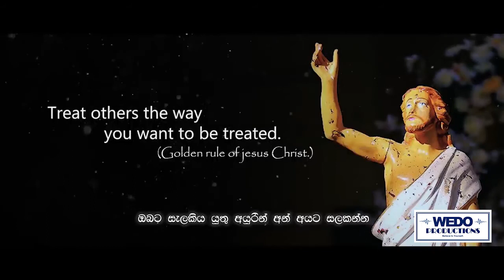Pipasaya Niunada I නැතිඋන ඔයාලව කොහොම අමතක කරන්නද I GohomeGota2022 I WEDO Productions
පිපාසය නිවුනාද සැනසීම ලැබුනාද අහින්සකයන් මරා ඔබ ජය ලැබුවාද

A simple channel dedicated to bringing you different perspective on positivity, life and knowledge.

2019 ශ්‍රී ලංකා පාස්කු ප්‍රහාරයෙන් අපට නැතිඋන ඔයාලව කොහොම අමතක කරන්නද?  අප සොදුරු කලා කරුවන් වන කීර්ති පැස්කුවල් /නෙල්සන් වාස්/ චන්දන ලියනාරච්චි/ රොෂාන් ප්‍රනාන්දු / ප්‍රසංග තිසේරා / රවී රෝයිස්ටර්/සුරේන්ද්‍ර පෙරේරා/කිංස්ලි පීරිස් /සුදත් නාවලගේ/අරුණ තමෙල් ඇතුළු ගායක ගායිකාවන් 20කට අධික පිරිසකගේ දායකත්වයෙන් ගැයුනු හැගීම්බර ගීතය   රට තුල මේ වන විට covid 19 ව්‍යසන තත්වය  නිසා පැන නැගී ඇති නීති රීතින් වලට අනුගත වෙමින් ඔවුන්ගේ නිවෙස් තුල සිට ගැයුනු හදවතට දැනෙන නිර්මාණයකි.

Lyrics & Melody                                  Rev. Fr. Shiran Chamaka  Perera

Music/ Mix / Mastered                     Shammi Perera ( Studio Noah)

Video Directing &
   VFX Editing       Kavindra Fernando (SKS Productions)

Special Thanks                                 Janaka Silva ( New St. Anthony’s School NAPOLI)
                                                            Nimala Lakshitha
                                                            Sithumina Fernando (Camera Equipment)
Coordinating                                    Thisari Shermi Theja

කැමති නම් Like එකක් දාන්න, අකමැතිනම් Dislike එකක් දාන්න. බෙදා ගන්න ඔනේ නම් Share කරන්න.